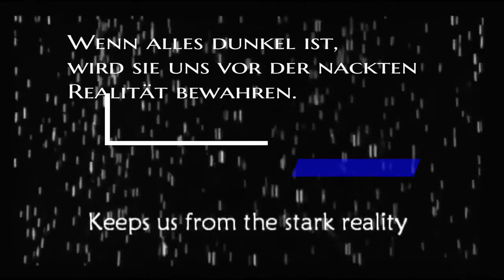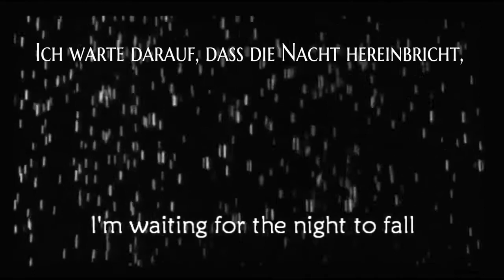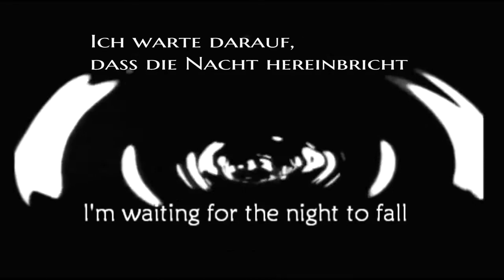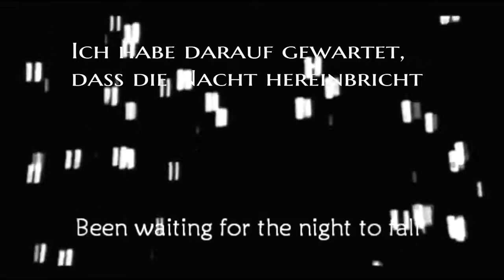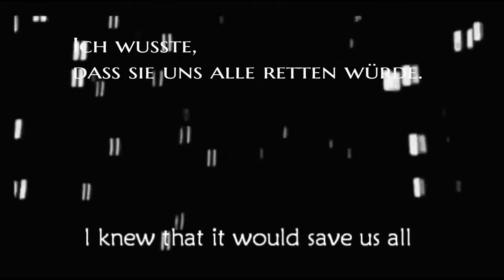Depeche Mode - Waiting for the Night (german lyrics)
Waiting for the Night · Depeche Mode

Violator (Deluxe)

Composer, Lyricist: Martin L. Gore